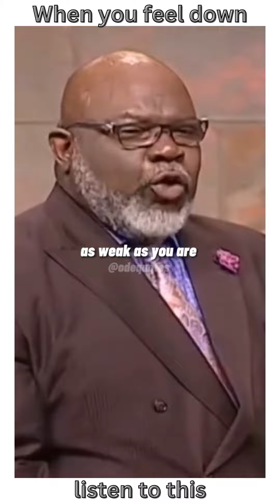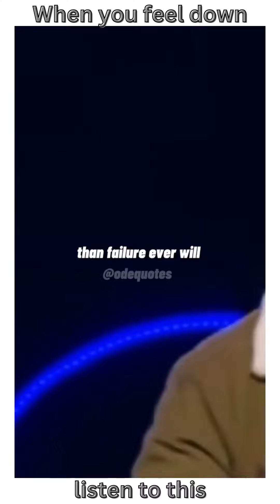motivate yourself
original sound - Ayesha Uchimaru Manlin Aguilar